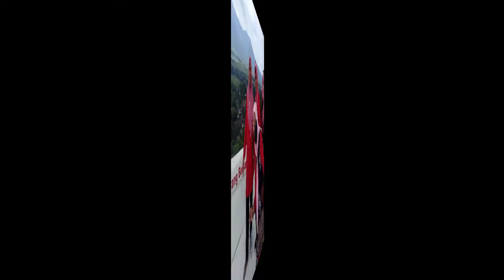Jalan - jalan Semarang 2022